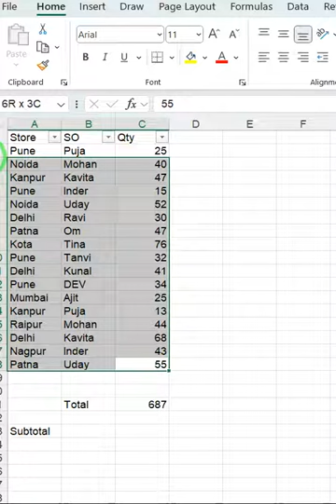6 Subtotal in Excel 365